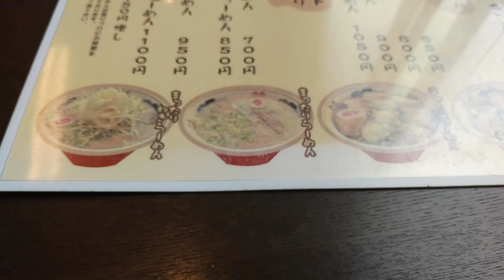【会津ラーメン】#30 福島県会津若松市🍜ラーメンまったり🍥に行ったよ😋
ど～も～😆🌈今回は、会津ラーメンの中でも、🍜アニマルチャンネル👍オススメ👍のお店、ラーメンまったりさんに行った時の動画です😋

　ここのラーメンは、名前の通り☝まったり‼️濃厚なスープに手加減無し😤問答無用😍の背脂たっぷり‼️‼️‼️激ヤバ💕極美味😂スープ🌈

　スープも然る事ながら、🐷チャーシューは、トコトン😋😋トロッとろ😤美味すぎィ‼️

　白髪ネギは、器の大きさを👀遙かに凌駕💮もはや、ネギを食べるためにある☝何だ⁉️このラーメンは😋😋🎶

　全てが、Perfect💪‼️‼️

　福島県会津若松市に来た際は、観光はもちろん、是非とも☝食べる価値あり‼️‼️オススメします☝

ミュージシャン: Koichi Morita